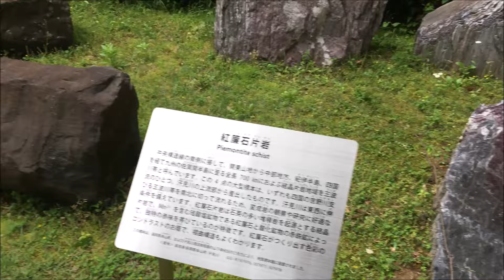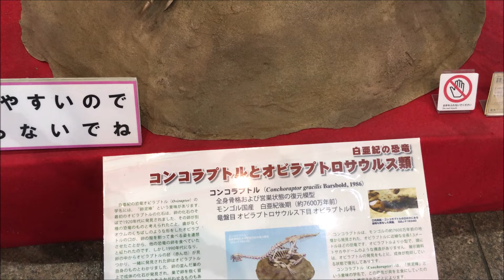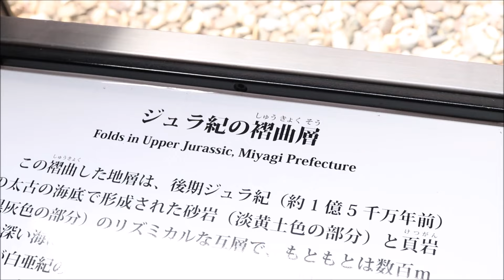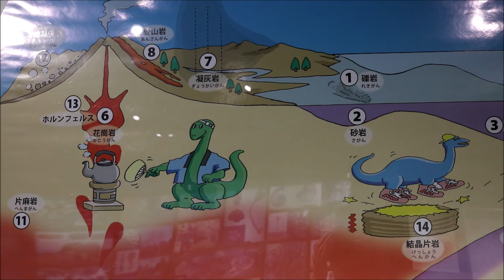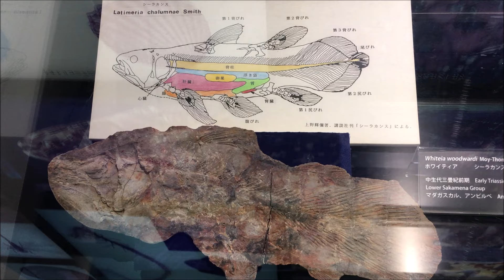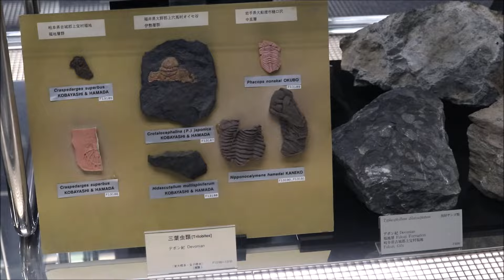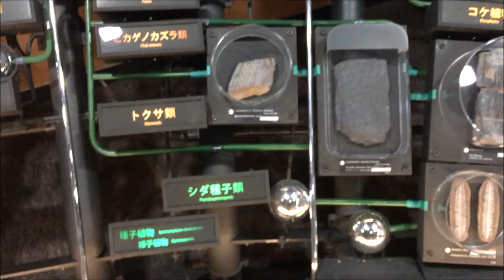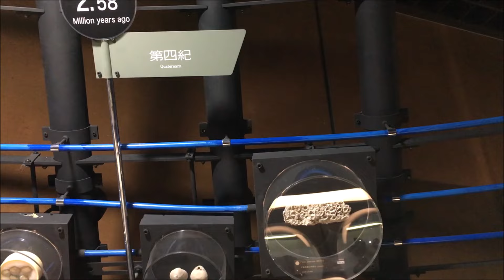Геологический музей преф. Ибараки. Часть 1.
Горные породы, фоссилии, геологическое древо.